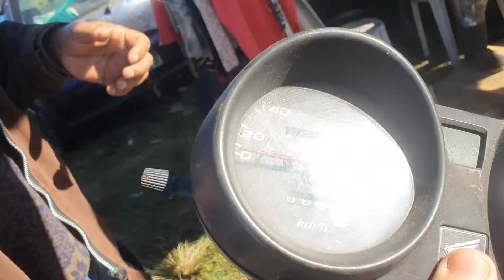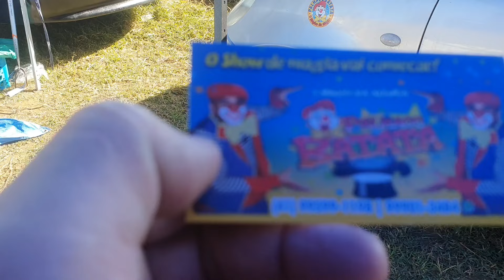Feira da Pedrinha, segundo vídeo dia dos pais, antiguidades, vintage, Curitiba (Colombo)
A super feira da Pedrinha de Colombo Pr Curitiba neste dia dos pais. vídeo 02.
A feira acontece todo domingo na estrada da Ribeira em Colombo Pr...
Google maps Feira da Pedrinha

precisamos que você ajuda nosso trabalho clicando no joinha abaixo do vídeo.

anos 80 anos80 antiguidades
vintage